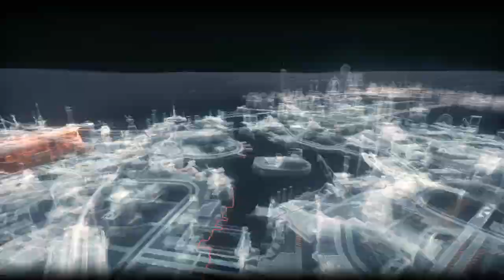BATMAN™: ARKHAM KNIGHT_20220420153333